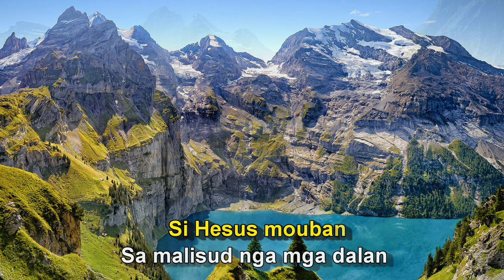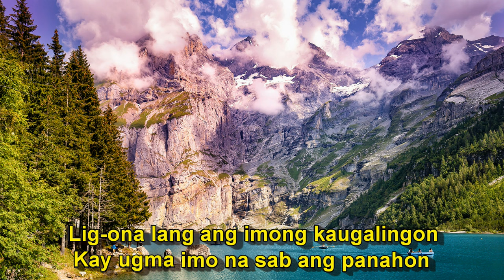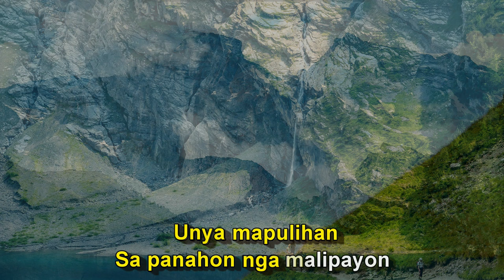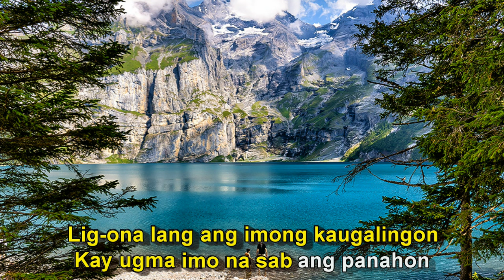Ayaw Pagduhaduha-Sadrac Sombrio | Karaoke | Minus One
Words and music by @sadracsombrio1896.

Lyrics:
Verse 1
Ayaw pagduha-duha sa imong kinabuhi
Kung unsa ang padulngan sa imong kapalaran
Si Hesus mouban sa malisud nga mga dalan
Sa bukton Niya agakon ug sapnayon

Verse 2
Ayaw ug kalibugi ang imong kaugmaon
Si Hesus lang sangpita kay siya dool pa
Siya matinagdanon ug maloloy-on
Dili ka Niya biyaan ug talikdan

Chorus:
Subaya lang, padayon lang
Ang dag-anan hapit na makuptan
Lig-ona lang ang imong kaugalingon
Kay ugma imo na sab ang panahon

Verse 3
Ayaw paghilaki ang kasakit sa kinabuhi
Kini molabay lang sama sa alindahaw
Unya mawala na ang mga pagbalata
Kung si Hesus ang imong tan-awon

Verse 4
Ayaw ug kabalaka sa daghan nga problema
Kini may kasulbaran sa unahan
Unya mapulihan sa panahon nga malipayon
Kung si Hesus ang imong pahari-on

My tools:
Audio: FL Studio 20
Video: Power Director 11